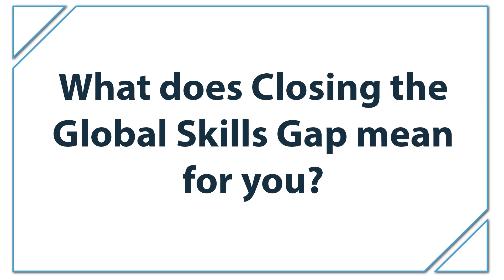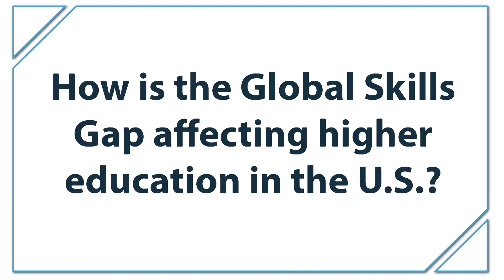Closing The Global Skills Gap with Marc Singer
Dr. Marc Singer, Dean of Undergraduate Studies at Golden Gate University, examines higher education's need, and occasional reluctance, to evolve in order to prepare students for the skills of the future.